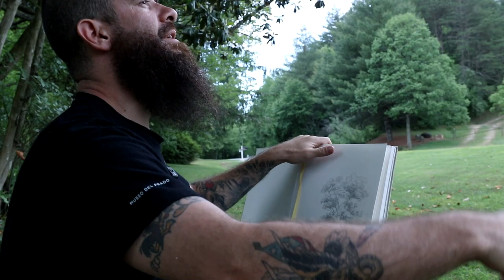How to Work from Nature. 3 Works a Day. Cesar Santos vlog 100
As we travel the States in our "ArtMove", we passed by a captivating scene and decided to stay a couple of days to study. We ended up YouTubing  down the river and producing three works a day.

Stillman and Birn Sketchbooks:
Beta Series
Alpha Series
Nova Series
Nova Series
Gamma Series
Delta Series
Epsilon Series